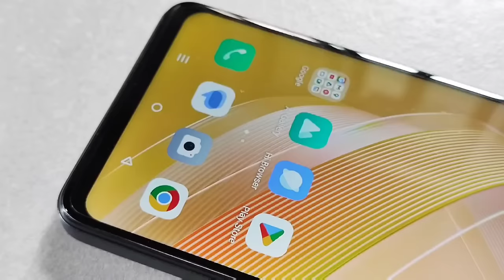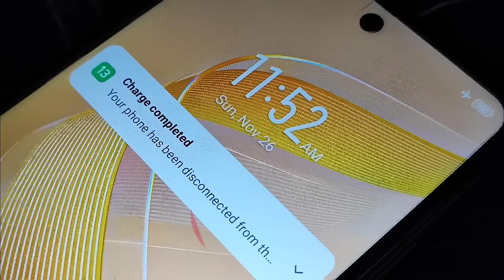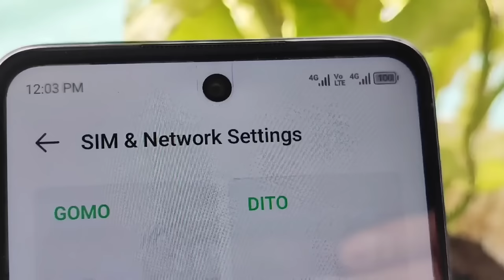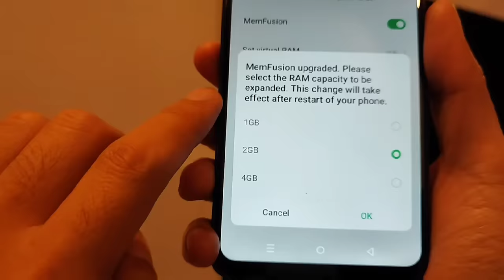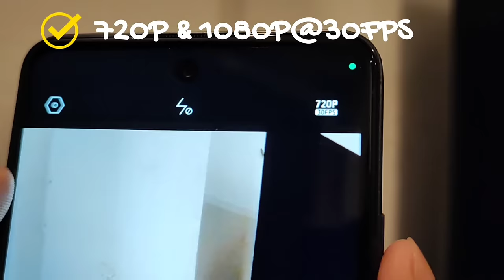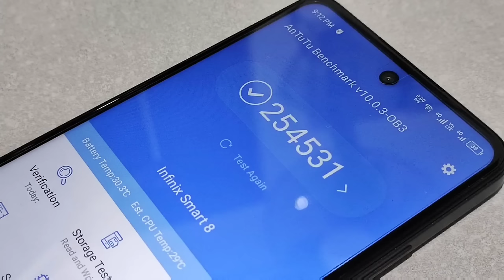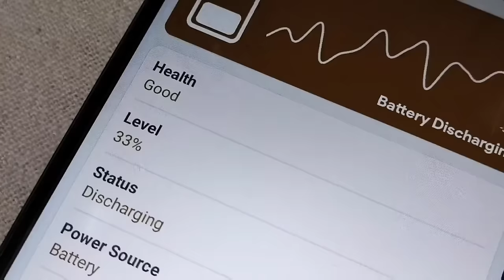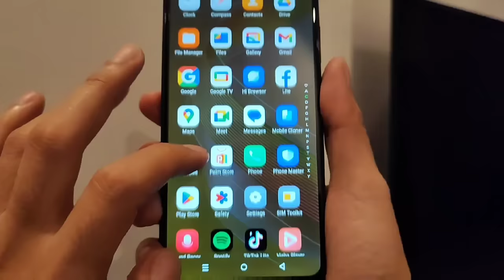INFINIX SMART 8 | Smart BANG Bilhin ITO? REVIEW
The Infinix SMART 8 is an entry-level smartphone that runs Android 13 and is powered by Unisoc T606 CPU and Mali-G57 GPU. The gadget has an internal storage of 64GB and RAM of 3GB.

It comes with a dual-rear camera setup of 13MP + 0.3MP and a single 8MP selfie camera. The display is 6.6 inches IPS LCD while the screen resolution is 720 x 1612 pixels.

It also supports Dual SIM (Nano-SIM, dual stand-by). It is fueled with a 5000mAh battery 10Watts wired charging. The sensors include a fingerprint scanner, accelerometer,